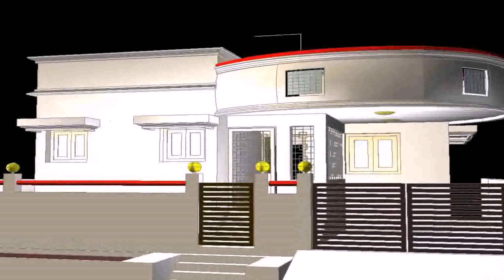Buy Car NY 5% DP